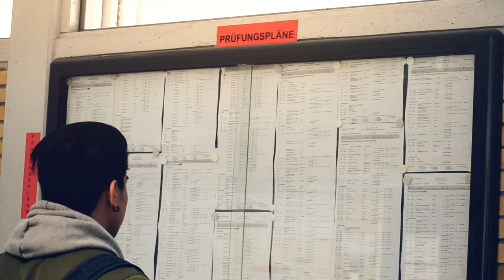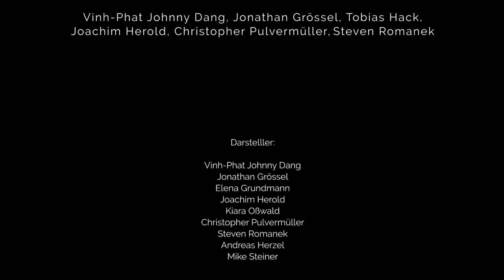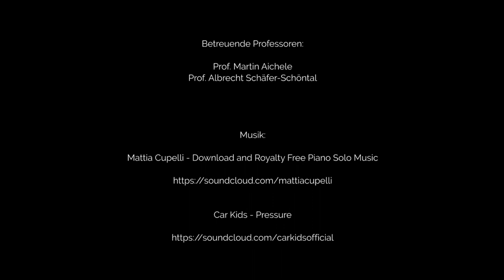Alumni (Kurzfilm) Hochschule Furtwangen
Ein Kurzfilm aus dem Modul Audiovisuelle Produktion des 2. Semesters an der Hochschule Furtwangen.

Vinh-Phat Johnny Dang, Jonathan Grössel, Tobias Hack,
Joachim Herold, Christopher Pulvermüller, Steven Romanek

Betreuende Professoren:

Prof. Martin Aichele
Prof. Albrecht Schäfer-Schöntal

Car Kids - Pressure

Ein Projekt der Veranstaltung AV-Produktion
der Fakultät Digitale Medien
an der Hochschule Furtwangen